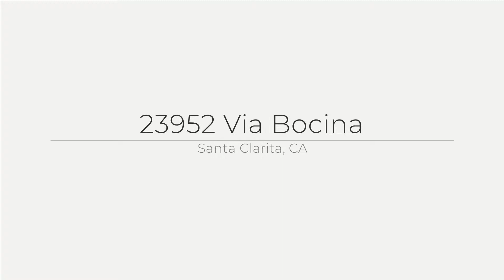23952 Via Bocina, Santa Clarita, CA